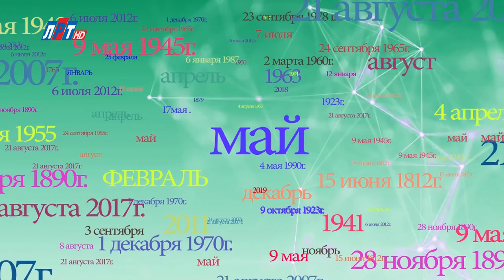"Дата" - 30 мая